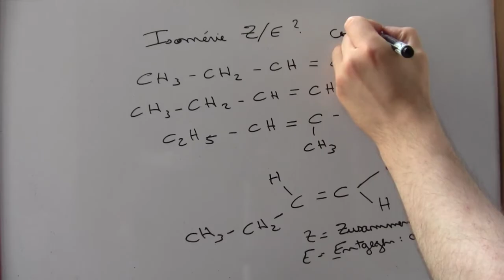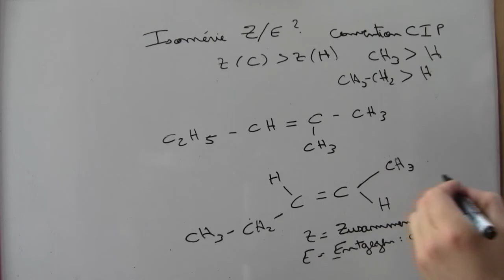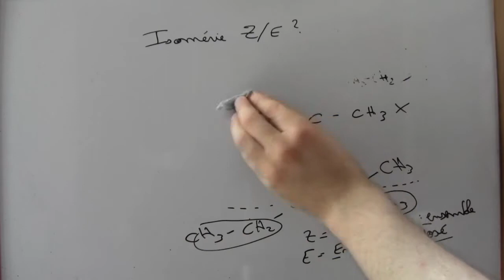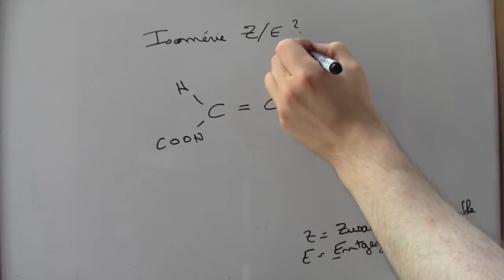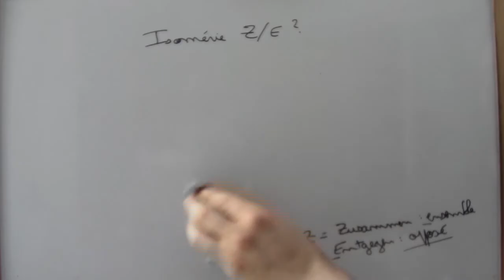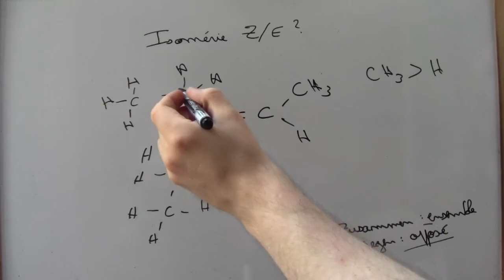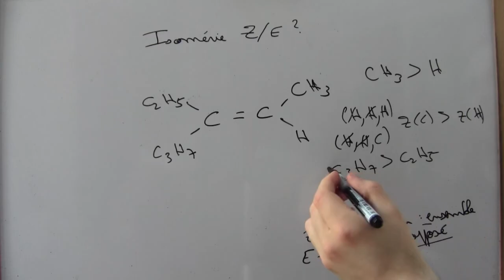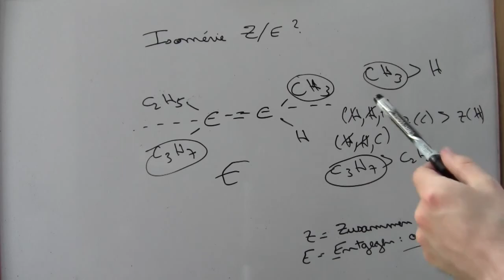Isomérie Z et E : double liaison C = C